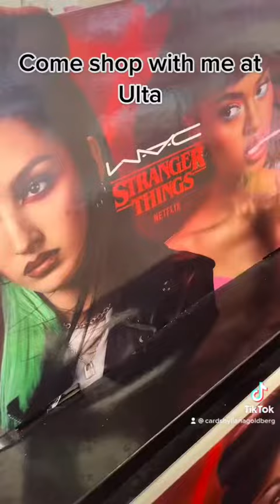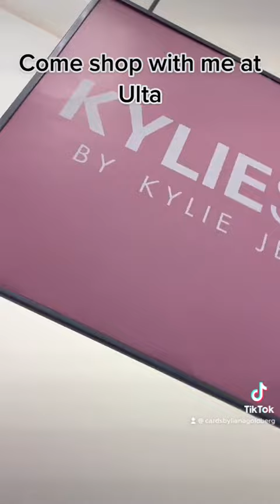Come shop with me @ultabeauty